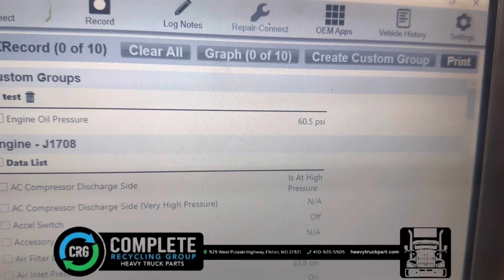(P-60015) 2006 MERCEDES MBR 900 ENGINE ASSEMBLY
(Used) 2006 Mercedes MBE 900, ENGINE ASSEMBLY- Displacement: 4.3L,  Horsepower: 170, ESN: 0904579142, Reference images for condition  For more information about this item, give us a call. We ship Worldwide! (CRG HEAVY TRUCK PARTS) 929 W PULASKI HWY  ELKTON, MD 21921